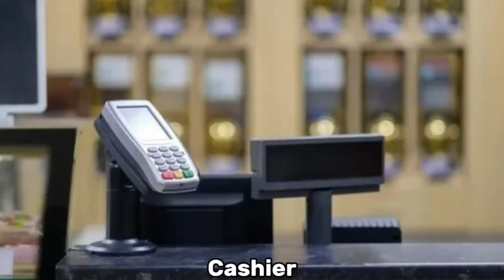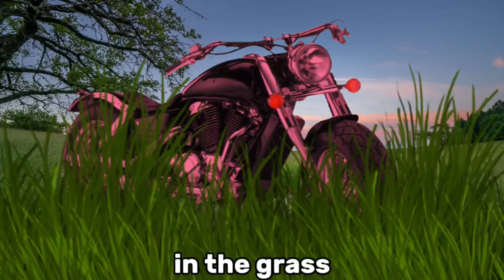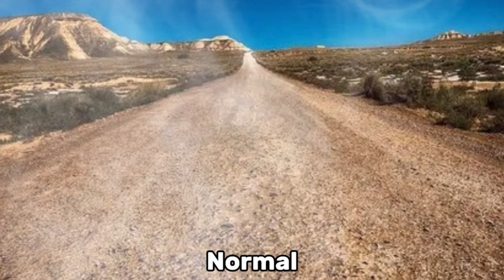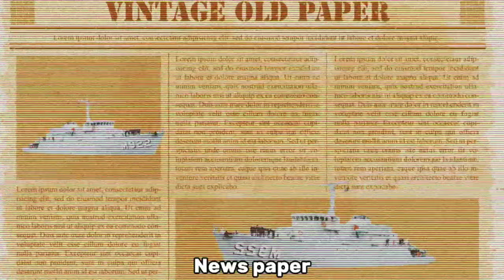VEHICLES & CARS MEGAMIX - Sound Variations & Sound Effects Compilation in 8 minutes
On my channel you can find:
💥Sound effects
💥 Police Car Siren🚓🚔
💥 Car Engine Start🚙
💥 Car Horn🚗
💥 Ambulance Siren🚑
💥 Ship Horn🚢
💥 Tesla Sound🚘
💥 Car Alarm🚘
💥 Bus Horn🚍
💥 Truck Horn🚚
💥 Train Horn🚂
💥 Fire Truck Siren🚒
AND MORE!

Do you want an ad for your product/service on my next video?

*All videos in this Video are created by me Happy Truck

When creating such videos I use free images and free to use green screen videos with other different video parts, edit them with Adobe Premiere Pro & Photoshop for creation new kind of sound and visual variations and effects. It takes about 4 hours to create these videos so that my viewers can feel the difference between the original video and the video I created.